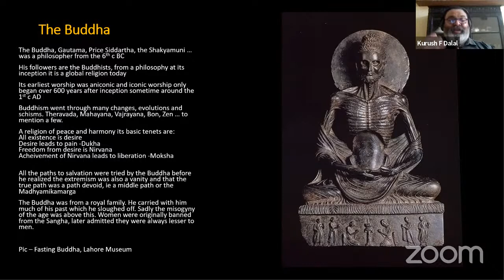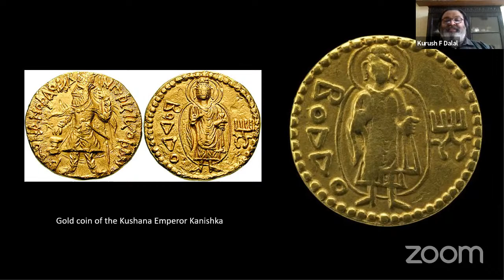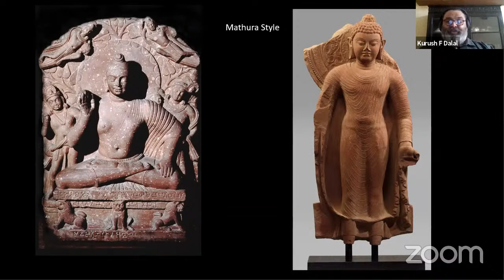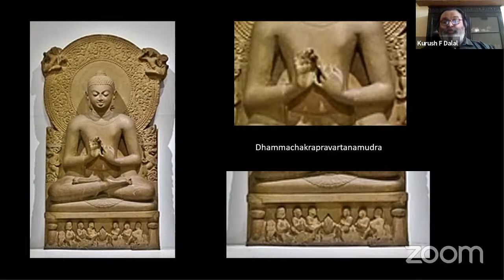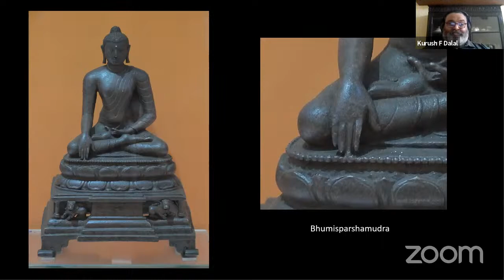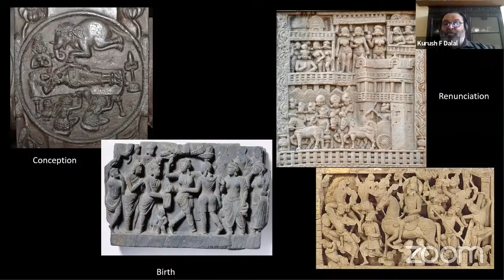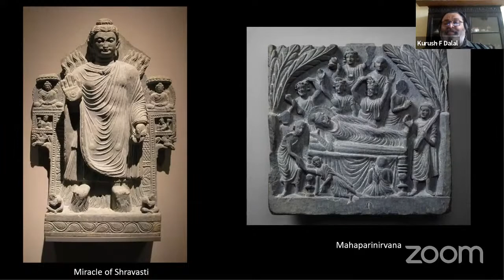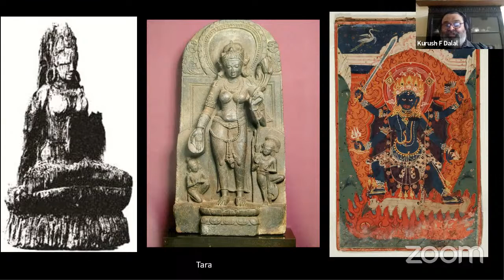B for BUDDHA (A-Z of Iconography)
Presenting the second letter for the "A-Z of ICONOGRAPHY" with Dr. Kurush Dalal

Join us every Monday-Friday at 3 p.m. (IST)

Presenting the second episode in the series on "B FOR BUDDHA"

About the Speaker:
Dr. Kurush F. Dalal
Director
School of Archaeology, INSTUCEN Trust

Dr. Kurush F. Dalal has a BA in Ancient Indian History and History from the University of Mumbai, an MA in Archaeology as well as a PhD on the Early Iron Age in Rajasthan, both from Deccan College, Pune University. Subsequently he shifted focus to the Early Medieval Period predominantly on the West Coast of India and excavated the sites of Sanjan, Chandore and Mandad. These excavations and the data recovered have had a had a strong impact on scholarship in the region. The recent Mandad excavations have revealed a brand new hitherto unknown Indo-Roman Port site with antecedents going back even further. Dr. Dalal also actively works on Memorial Stones and Ass-curse Stones in India and dabbles in Numismatics, Defence Archaeology, Architecture, Ethnoarchaeology and allied disciplines.
He is the Co-Director of the Salsette Explorations Project, a massive Urban Archaeology Project documenting the Archaeology of Mumbai since 2015, thus extending his interest from the Medieval into the Colonial Period. He has published over 35 papers and has read many more at National and International Seminars. He is a visiting lecturer at various Universities, Colleges, Schools and Government Institutions. He taught archaeology and allied subjects at the University of Mumbai for 10 years. He has recently blended his passion for food and archaeology into a research in Culinary Anthropology and Food Archaeology. He runs a very successful course called The Studying Food Workshop teaching food beyond the usual topics. He has made the most of the lockdown teaching via Instagram Lives and by teaching at various online platforms like Mythopia and INSTUCEN.